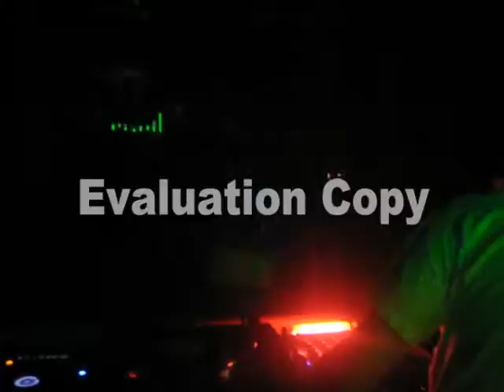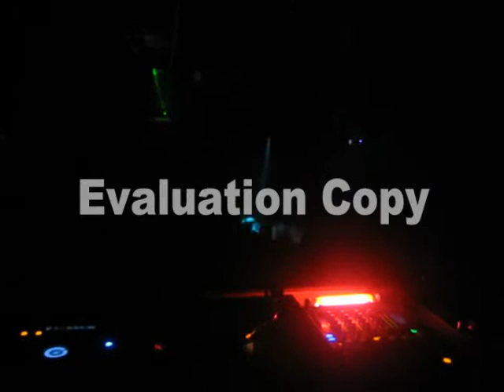FRICTION @ SHOGUN AUDIO BRIGHTON - 5/3/09 - PART 4 of 6